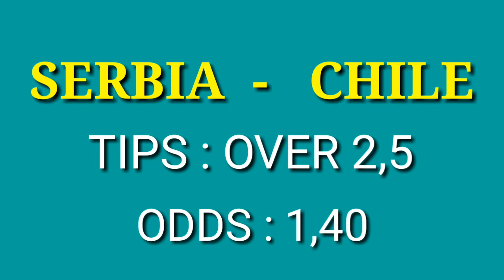بووم!! : شاهد قبل الحدف + توقعات مباريات غدا و اليوم ⚽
سلام عليكم و شكرا 1200 مشترك 💪 و نتمنى المزيد انشاء الله
ولا تنسو الأشترك في القناة و ضغط على الجرس🕭
ليصلكوم الجديد
لا تنسو الأشترك في القناة الجديد ❤

جرد,فضيحة,7liwa,La fafa,Medo,cheba souad,hicham smati,vlog,2018,الملك,اخبر,المغرب
Benatia ,Mahdi,T-Flow-T-Flow 2018,الملك,جراد,فضيحة,المهدي كارسيلا,موت الملك,أخبر المغرب,Messi,Ronaldo,توب اندرويد,ألعاب, jadide T-Flow,Rap